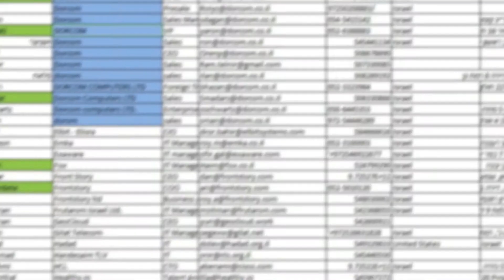MSM- MIRI STORFER MARKETING AGENCY & BUSINESS & VIRTUAL EVENTS PRODUCTION 2021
COMBINING DREAMS 2021 , MSM SOLUTIONS & MAJOR PROJECTS 2020